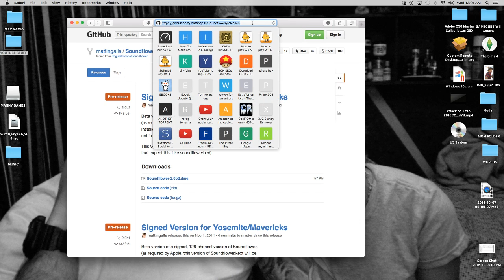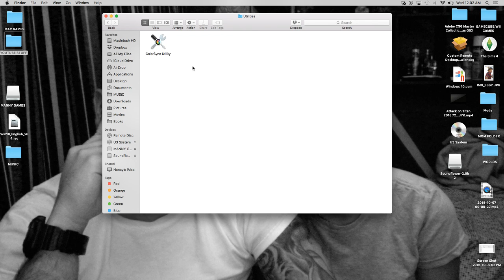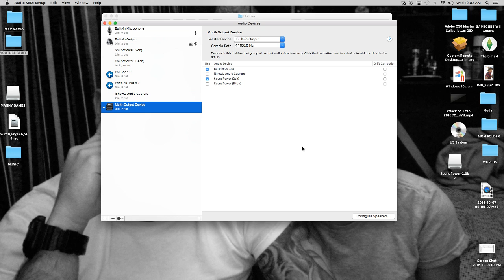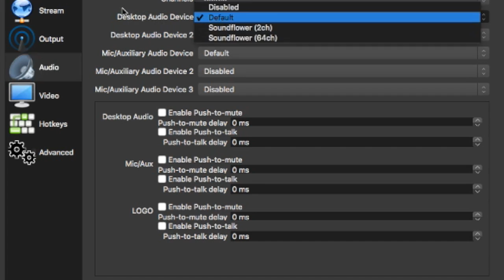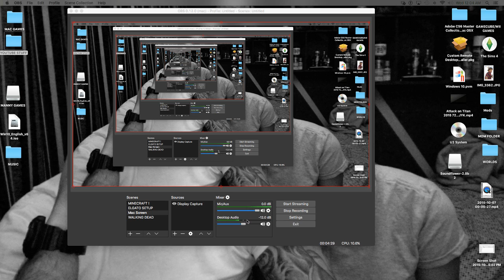How to use soundflower with obs on El Capitan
Note: I was chewing gum during my commentating so I apologize in advance if my words sound a bit weird, but please do not feel the need to comment about this as I am already stating in advance that I apologize, comments that pertain to this will be removed, thank you.

This tutorial will show you how to use soundflower with obs on the new mac update El Capitan.

If you need help with controlling the volume, refer to my other video here'es the link,